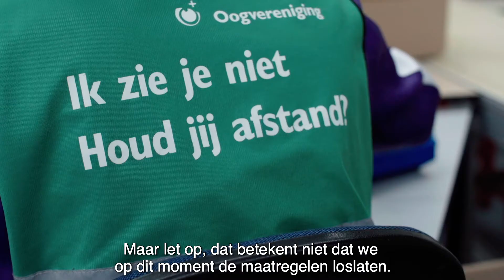Algemeen Nieuws coronavaccinatie WSDjournaal maart 2021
Het einde van de coronacrisis is in zicht. Een volgende stap in de bestrijding van corona is dat steeds meer medewerkers bij WSD zijn gevaccineerd. Een aantal collega’s bij Blizo vertellen waarom ze dat hebben gedaan.